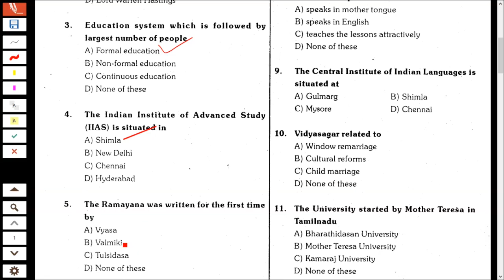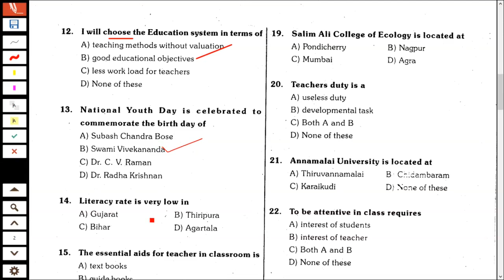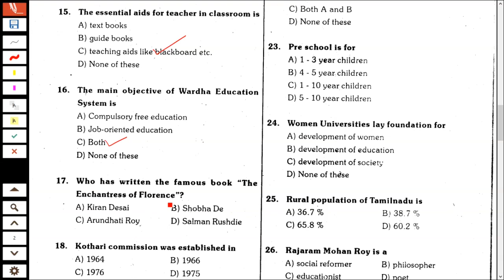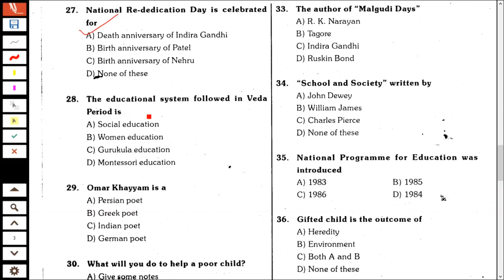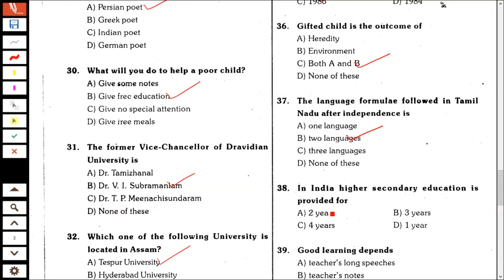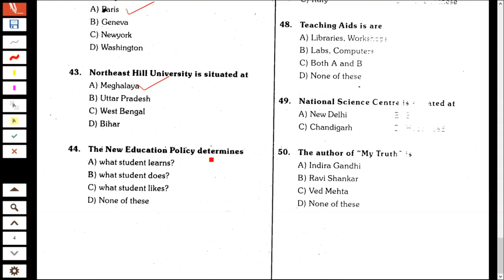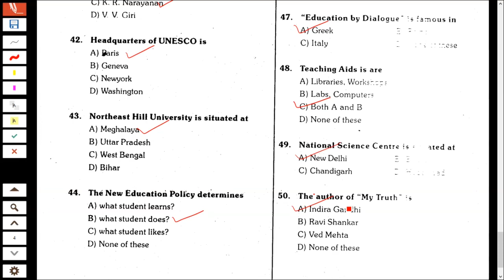PG TRB-EDUCATION-PRACTICE PAPER-14 || Educational methodology in English || TRB preparation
pg trb,
education,
psychology,
educational methodology,
educational methodology pg trb,
educational methodology for trb exam,
pgtrb education,
pg trb education methodology,
pg trb education methodology in english,
pg trb education unit 1,
educational methodology in english,
pgtrb educational psychology
,john dewey,
kothari commission,
froebel,
new education policy,
rousseau,
learning by doing,
Montessori education,
Tagore education,
J.Krishnamurti,
skinner
kindergarden system